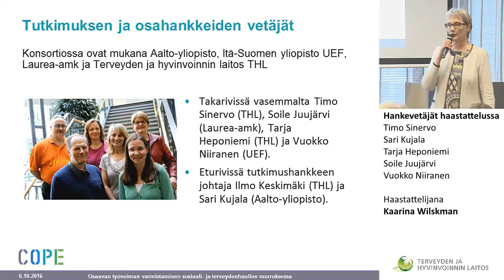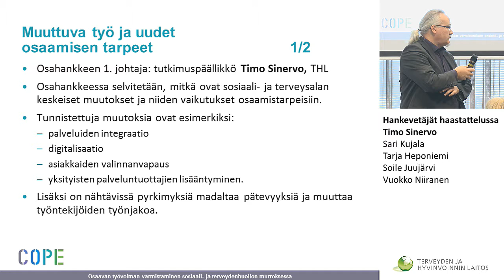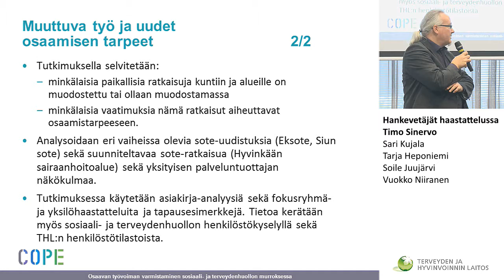COPE hankevetäjät haastattelussa, Timo Sinervo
COPE hankkeen hankevetäjien haastattelut

Hankevetäjät haastattelussa
Timo Sinervo
Sari Kujala
Tarja Heponiemi
Soile Juujärvi
Vuokko Niiranen